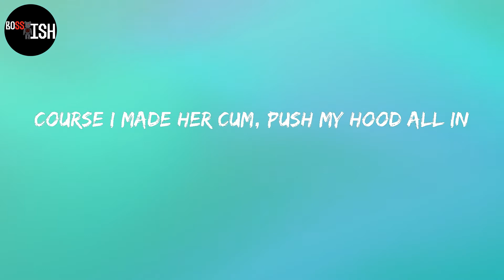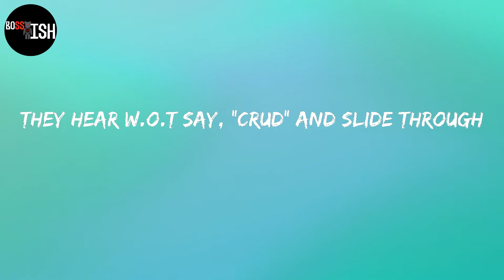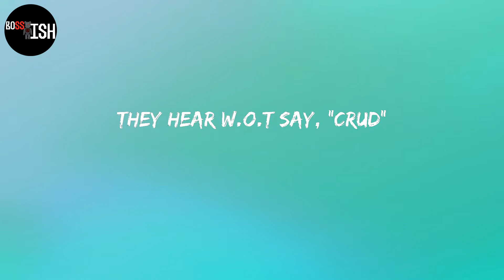Russ Millions - Reggae & Calypso (Russ Millions x Buni x YV) (Lyrics)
Lyrics:
(Ay, J1 the flames)
Why you tryna hide though? (Yjay made this)
(Chee on the beat)
Yo, yo, me share them streets, you know what's up, straight, man (Josh)
Yo, yo
She only dance to Reggae and Calypso
She want gunman in her tight hole
See the killys make racks, it's vital
B-bare boom bang for a rival
Hk, I'm claimin' that title
They hear W.O.t say, "Crud" and slide through
Do my dance like Shiggy, go viral
Like the new age Jackson Michael (hee-hee)
Ganja spliff likkle chip not Ital
Sexual girl, take her back, it's a cycle
We don't slide, we glide and ride
Slam time, everyone hold bine
It's the other side where we let that shine
One fuck make your girlfriend mine
Why they just chat when they ain't on piss
I could buy breast for my favorite bitch
All of these freaks do amazing things
Miraculous neck from a Asian ting
Unforgettable dick have your girl falling
Course I made her cum, push my hood all in
Now she's on all fours but she ain't crawling
Give her D all night to the next morning
She only want Killy Milly, she don't want them man
Give a man the business, pepper that, clap a man
Tryna get them man, bup bup, bang bang
Suns out, guns out, Glo Gang, bang bang
Ski mask heater come like a Taliban
Donny thinks he's mad but I'm a madda man
Her ex is a wasteman now she got a badda man
Stay with my killy killy, can't trust a bagga man
We don't party poop we party shot
We get the party locked
Dot dot or a big six-shots
Turn mad man when I get pisse doff
They see mad man and their car skid off
The mash in my hand make ya car lift off
.44 bulldog and it's barking off
Spot my target and I'm clartin' off
Michael Jackson bad (hee-hee)
One of a kind, one unruly camp
Why they just talk on the 'net? It look sad
Brazilian hair for a baddie I smash
I consider it clear that a nigga just brass
She wanna dance to Calypso
It's the way that I wuk she won't let go
It was me that made your girl tip toe, why?
Like the new age Jackson Michael
They hear W.O.t say, "Crud"